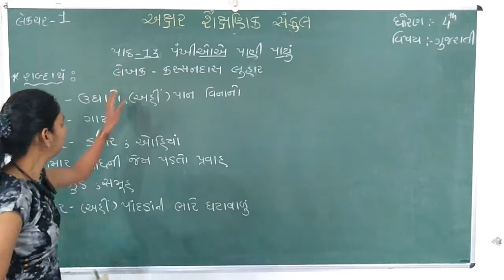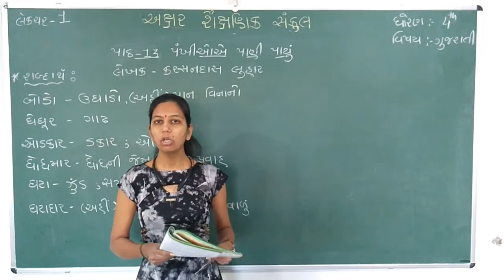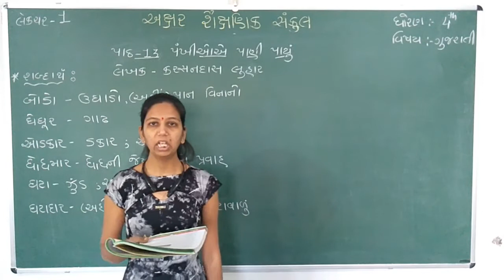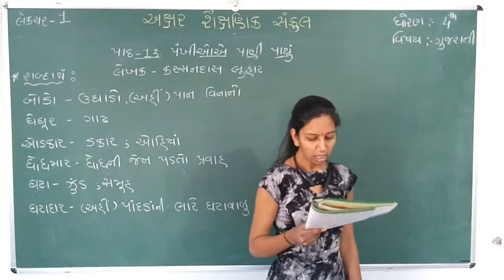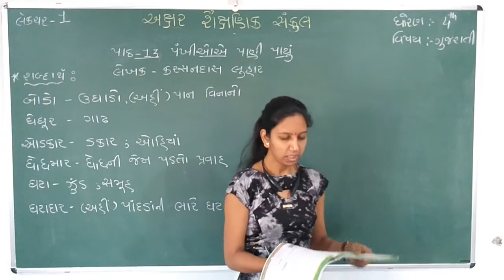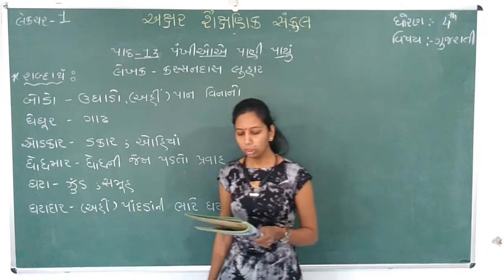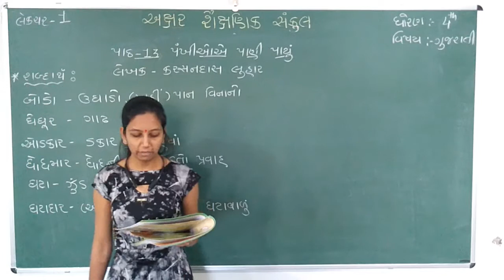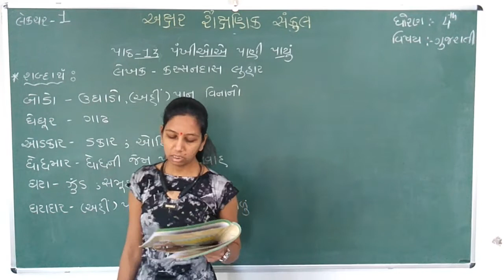STD 4 || GUJARATI || CH 13 || PART 1